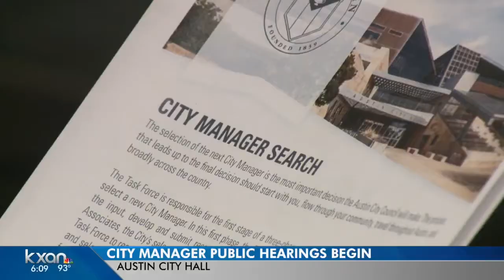The search continues for Austin's city manager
The City Manager Search Advisory Task Force held its first of 14 meetings at city hall on Monday.